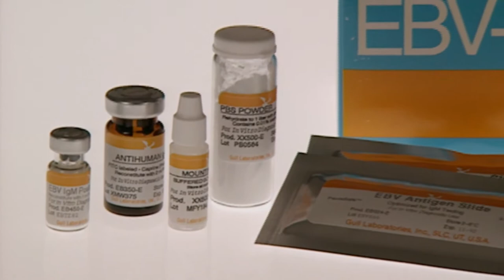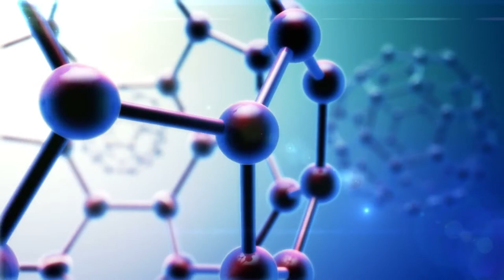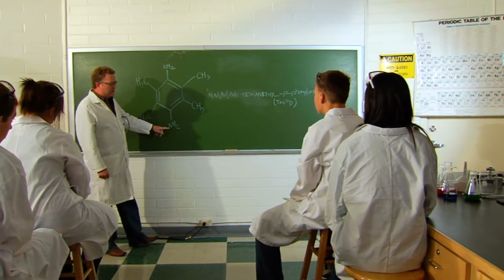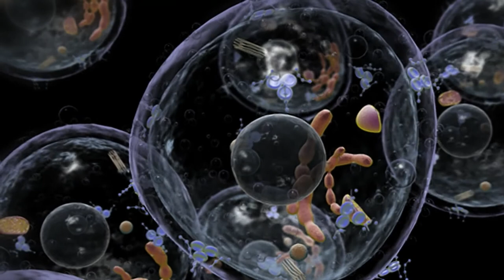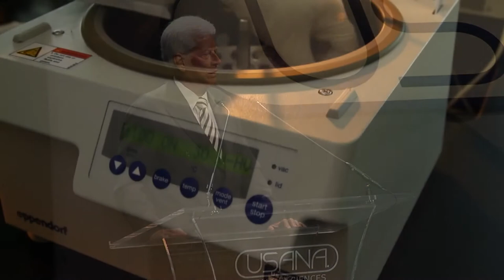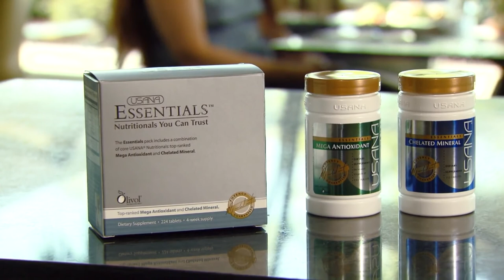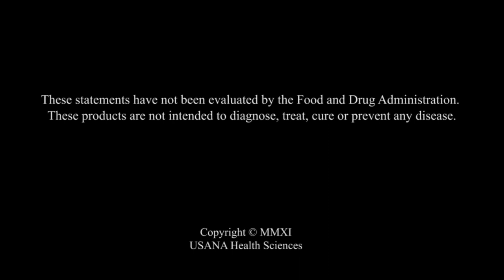Dr. Myron Wentz speech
For more information how to be a business partner of USANA PM us. Link is in the description below